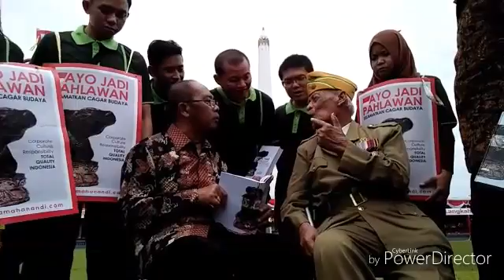Nuklir untuk Identifikasi Cagar Budaya